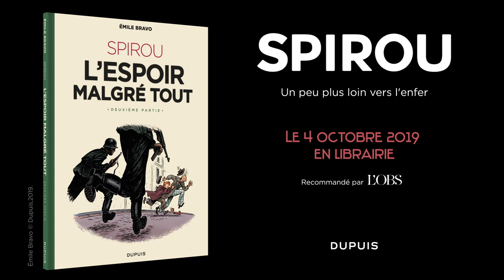« SPIROU, L'espoir malgré tout », 2ème partie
Scénario et dessin : ÉMILE BRAVO
Automne 1940. Spirou arrive à convaincre Fantasio de ne pas prendre le train pour partir travailler en Allemagne. Mais les temps sont durs et Spirou est menacé d’expulsion par le prêtre qui lui loue une chambrette. C’est alors qu’il a une brillante idée : avec Fantasio, il va monter un théâtre de marionnettes itinérant pour donner un peu de joie aux enfants qui n’ont rien d’autre à faire que de subir (ou jouer à) la guerre.